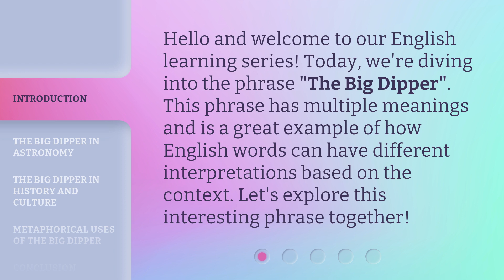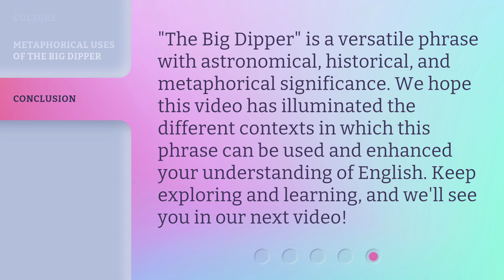Understanding "The Big Dipper": An Easy Guide for English Learners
00:00 • Introduction - Understanding "The Big Dipper": An Easy Guide for English Learners
00:29 • The Big Dipper in Astronomy
00:53 • The Big Dipper in History and Culture
01:16 • Metaphorical Uses of The Big Dipper